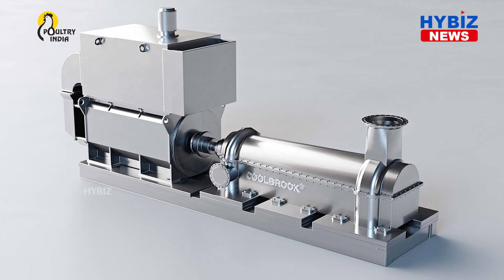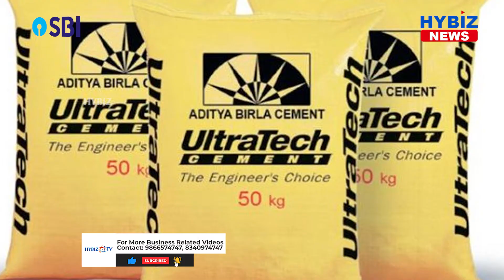UltraTech to leverage Coolbrook’s Innovative Electric Technology For Accelerating Decarbonization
UltraTech and Coolbrook shall jointly explore the use of Coolbrook’s Roto Dynamic Heater (RDH), an innovative application based on its revolutionary roto dynamic technology, to electrify cement kiln heating process. Both the companies will collaborate to develop optimal electric process heating solutions for cement manufacturing process replacing fossil fuels. “UltraTech, as a founding member of Global Cement and Concrete Association (GCCA), has committed to GCCA’s ‘2050 Climate Ambition’ to deliver carbon neutral concrete by 2050. As part of our RE100 commitment, we aim to meet 100 per cent of our electricity requirement through renewables sources by 2050. Our MoU with Coolbrook, is a step to further accelerate our efforts to decarbonise our operations and deliver our sustainability targets,” said Mr Kailash Jhanwar, Managing Director, UltraTech Cement.